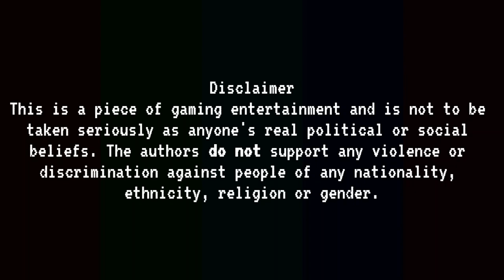HOI4 Thousand Week Reich Endgame Showcase: The Croatian Reich